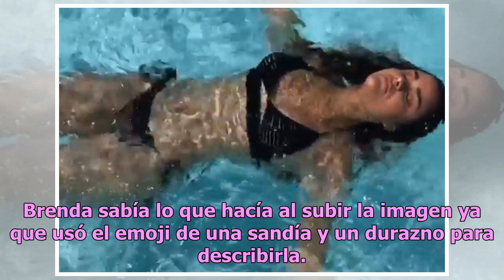Brenda Zambrano de ‘Acapulco Shore’ calienta Twitter presumiendo su trasero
La polémica famosa sabe lo que a sus fans les gusta Brenda Zambrano Foto: brendazambranoc / Instagram Brenda Zambrano era una de las participantes de “Acapulco Shore” de MTV Latinoamérica que más sensación ha causado. La famosa es de las chicas que no tiene empacho en mostrarse tal y como es. Recien...